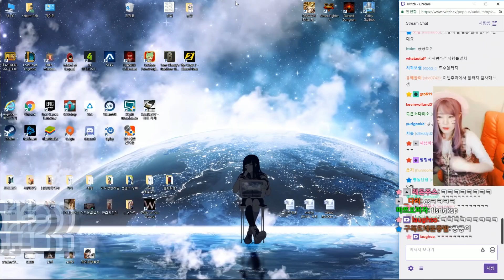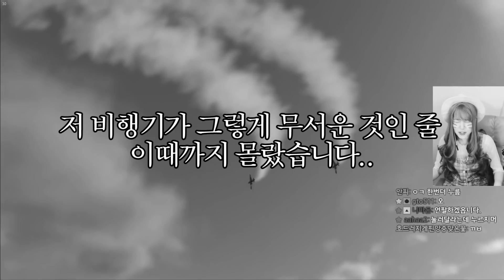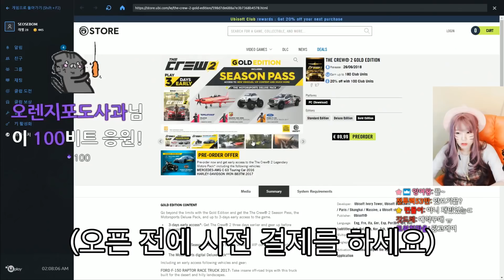어금니 주의보 | 더 크루2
당신의 어금니에 축복을.. 더 크루 2 하이라이트
( 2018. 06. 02 일자 방송 )